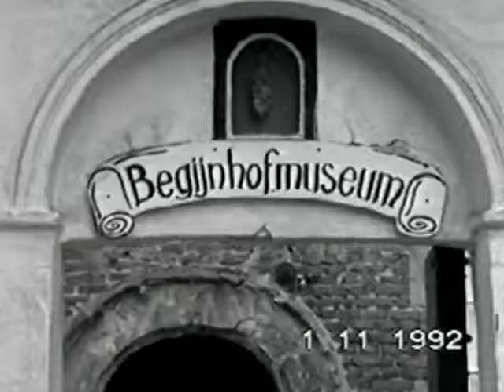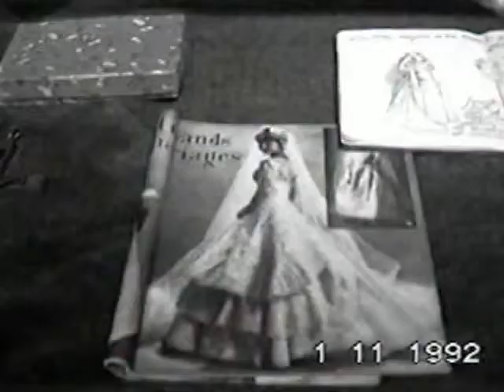Begijnhof Kortrijk 1992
Recorded with PAL 8mm , transcoded to NTSC